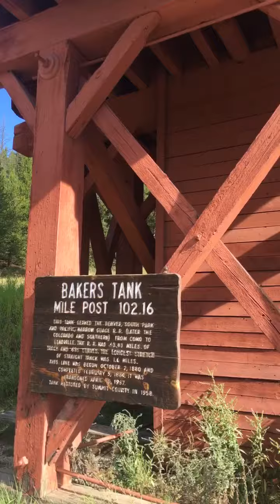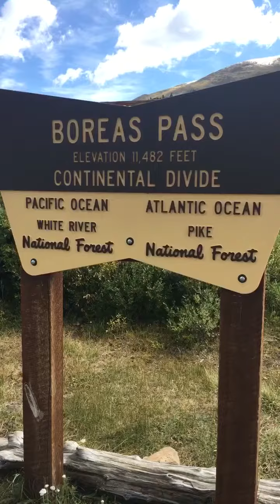Boreas Pass, Colorado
Snapchat stories from WanderWithJosh! Add me on Snapchat to see where in the world I am today. :-) (best to view video on a mobile or tablet device, held vertically in full screen)